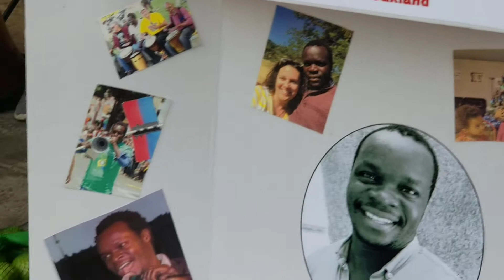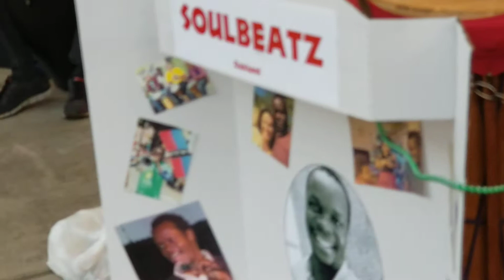lake Merritt Soulbeatz tribute to Hubert Santil. RIP Brother